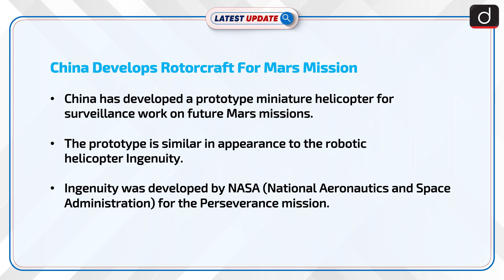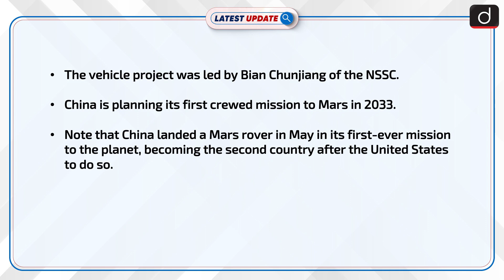China Develops Rotorcraft For Mars Mission : Latest update | Drishti IAS English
China developed a prototype miniature helicopter for mars mission.It will help in surveillance work for the mars mission. This prototype is similar to NASA's Ingenuity.

Dear Viewers,